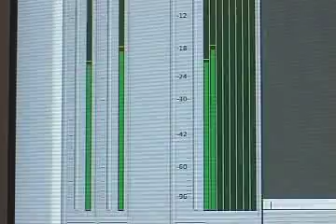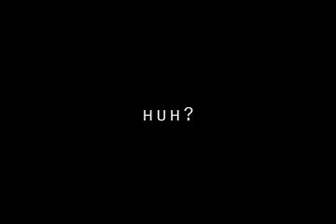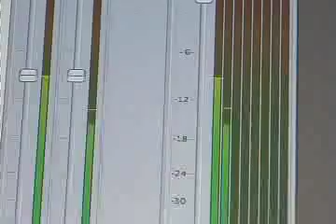Off The List: Episode 1 - Verizon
Why I hate Verizon - part 1